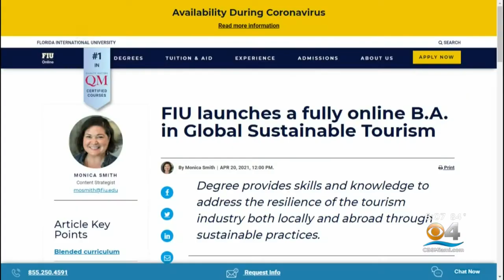FIU Launches Program To Address Balance Between Tourism & Environment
CBS4's Hank Tester spoke with Joseph Cilli, the director of distance learning for Florida International University's Chaplin School of Hospitality and Tourism Management.